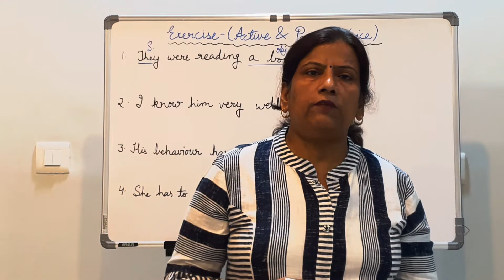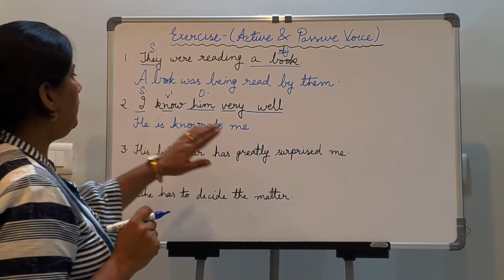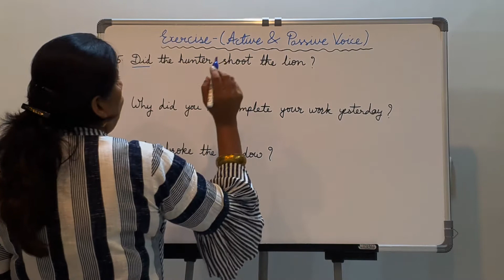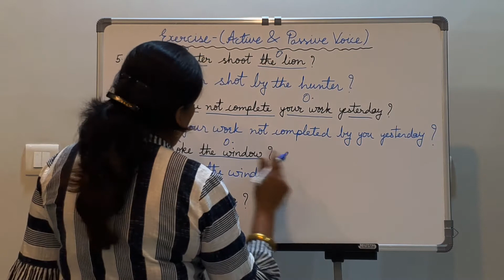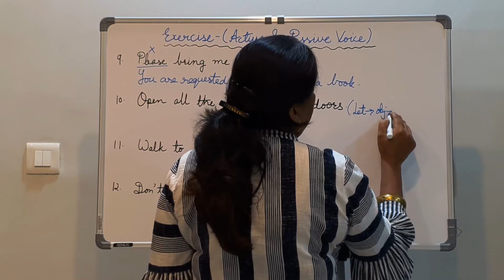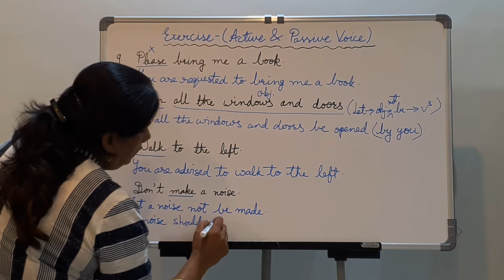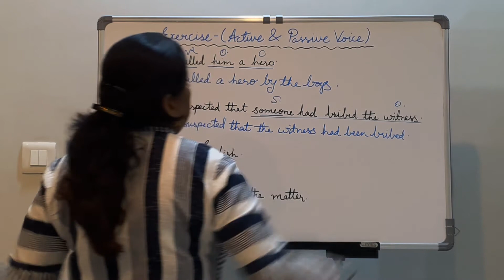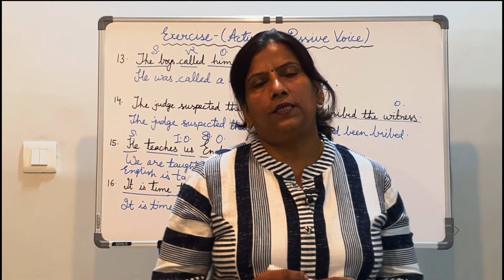Practice Exercise (Active & Passive Voice) by Manisha Kaushik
Practice Exercise -(Miscellaneous Sentences)